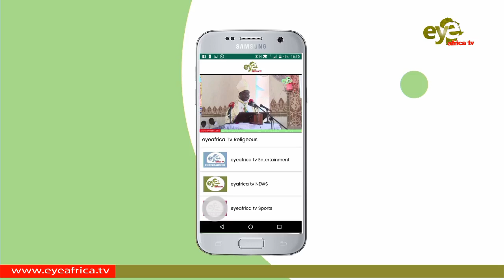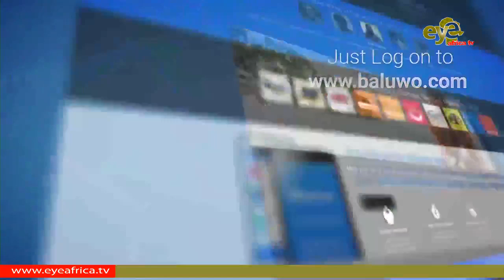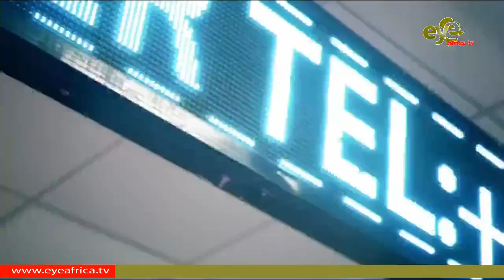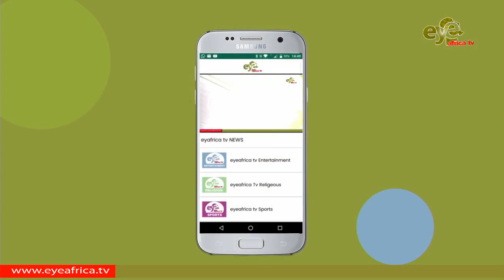BEST OF THE GAMBIA